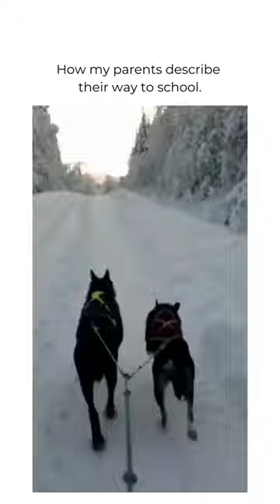How my parents describe their way to school. 😎dogsledding